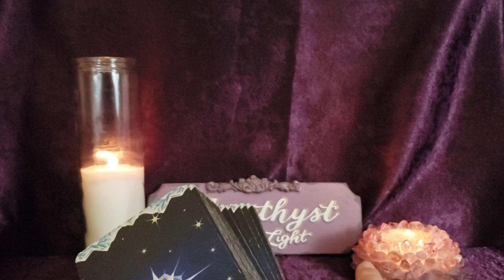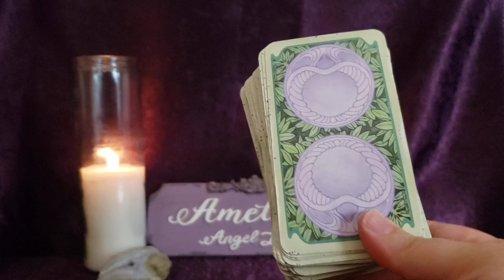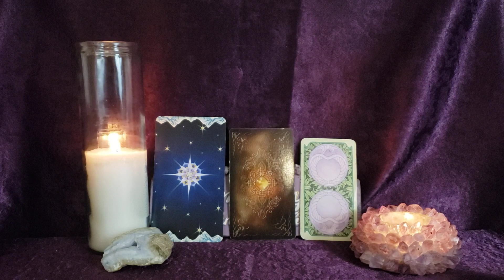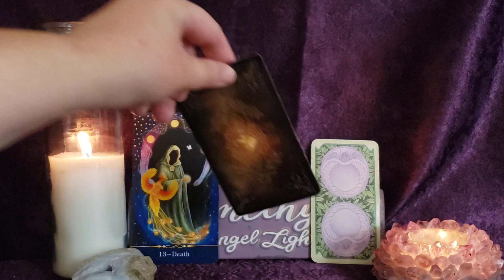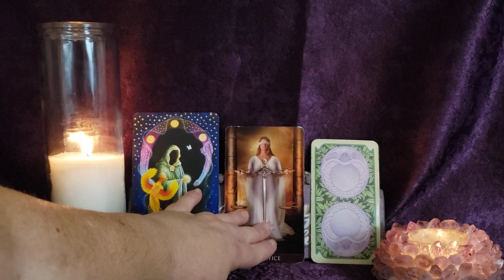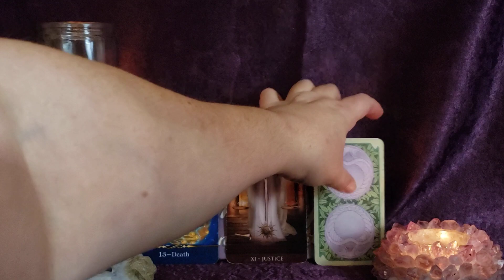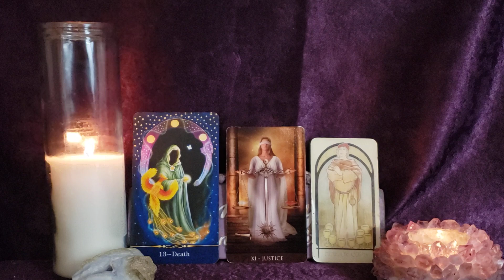Full Moon in Pisces - Card of the Day - Sep 10-11, 2022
Deck Used